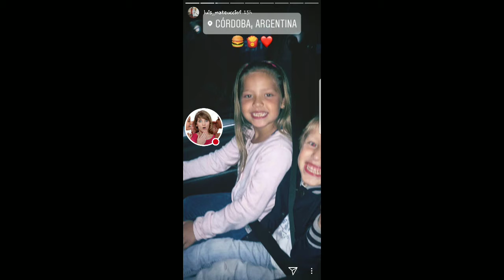LUIS MATEUCCIO Y SUS SOBRINOS 04-12-17